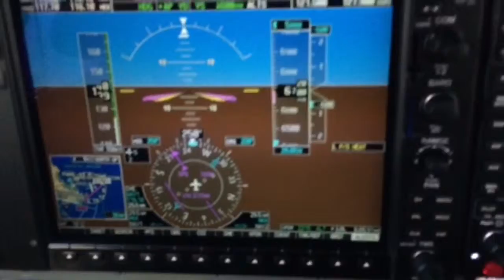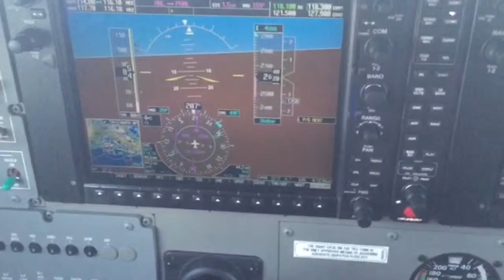My Movie 1